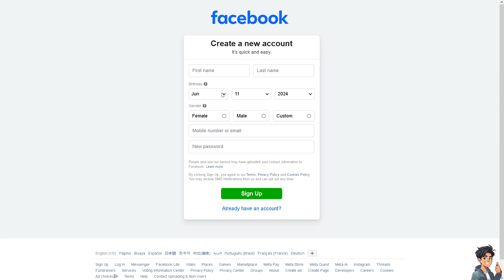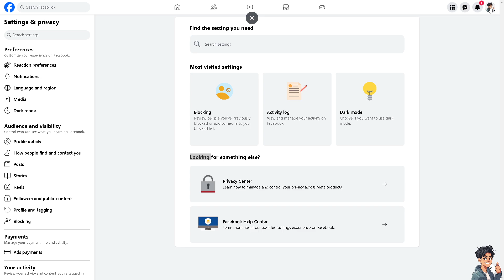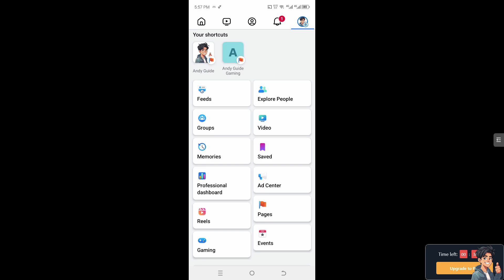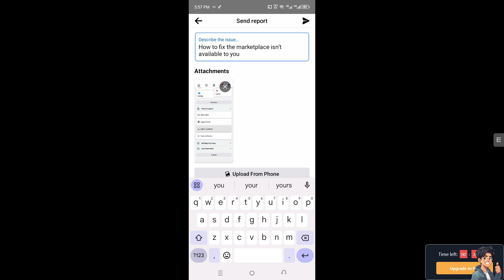How to Fix Facebook Marketplace Isn’t Available to You (Full 2024 Guide)